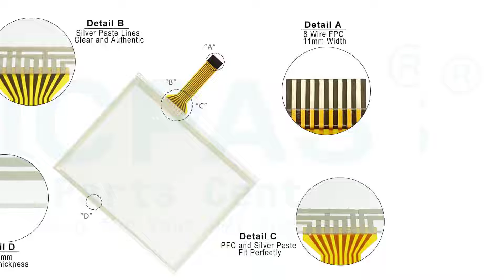Kawasaki 50817-0065 Keypad Touch LCD Shell Repair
KAWASAKI Robot 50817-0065 Keyboard Membrane Touch Screen Hmi LCD Display Plastic Case Cover Repair Kits
where you can find Kawasaki robotics 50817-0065 Teach Pendant Membrane Keypad, Touch Screen Tablet, LCD display and plastic case, more part and product detail than you ever thought possible!

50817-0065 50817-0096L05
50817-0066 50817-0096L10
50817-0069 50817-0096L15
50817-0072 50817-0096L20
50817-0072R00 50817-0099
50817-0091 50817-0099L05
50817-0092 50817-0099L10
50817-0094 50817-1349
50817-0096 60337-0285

If you have any Kawasaki teach pendant HMI damaged need to replace, or Kawasaki robotics pendant LCD display no working need repair, even plastic case housing cover broken or faulty need to replace, feel free to contact us for the solution.

VICPAS is the global leading provider of full Kawasaki HMI Part for replacement, we have inventory of touchscreen glass, membrane keypad, LCD display, plastic case housing, and other accessories for KAWASAKI repair replacement.

Skype:cmt-kandy
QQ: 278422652